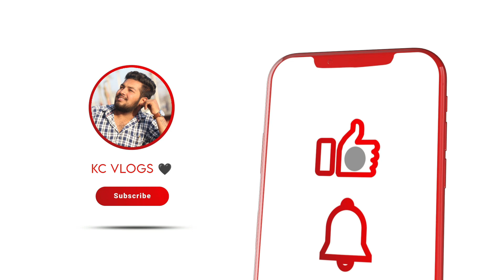Duniya ka sab se Ganda Aadmi 😂saharanpur